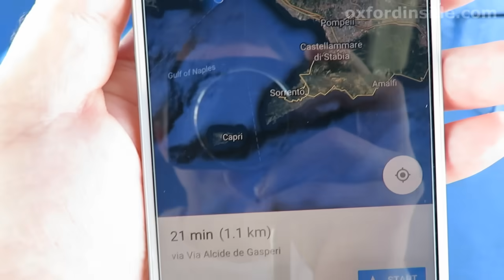Как поступить в США - пошаговая ИНСТРУКЦИЯ поступления в Университет США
Как поступить в США. Как поступить в Университет США бесплатно на бакалавра - детальная инструкция.  Как поступить в Американский Университет. Как поступить в США

Кого интересует, чтобы ему организовали план поступления, подготовили и "прокачали" для поступления в Лучшие Университеты США и Великобритании (Гарвард, Оксфорд, Стенфорд...) пишите мне в личку или на емэл (подготовка делается за плату)

Я так же даю платные консультации по поступлению, детали по моей консультации

Видео о том, как поступить в США разделено на 3 части:
1) 00:01 Детальная инструкция, как поступить в университет США на бакалавра,
2) 12:27 Лайфхаки при поступлении в университет США (как поступить в университет США без экзаменов или с плохим английским и плохими результатами SAT, как платить значительно меньше за образование в университете США),
3) 18:02 Влог + почему сами американцы едут учиться в университеты Великобритании и стоит ли так поступать тебе.

Поговорим о том, как поступить в американский университет, в том числе, как поступить в Гарвард (как поступить в Гарвардский Университет), как поступить в Стенфорд, как поступить в MIT и как поступить на бакалавриат университетов США (лига плюща).

366 - Бакалавриат США, Бакалавриат в университете США, США бакалавриат, SAT тест, как сдать SAT, Как поступить в Университет США с вероятностью 100%

Высшее образование? Второе высшее образование, магистратура? Куда поступать? Лучшие университеты мира? Выбрать московские университеты или только учеба за границей? Оксфордский Университет, ВШЭ, МГУ, ФизТех, Гарвардский университет, Йельский университет, может быть Кэмбриджский Университет? Стоит ли поступать в магистратуру или аспирантуру и куда? Как поступить в сша?
Как поступить в университет сша? Как поступить в американский университет? Как поступить в mit? Как поступить в Гарвард? Как поступить в Стенфорд?

Надеюсь этот канал поможет ответить Вам на вопросы.